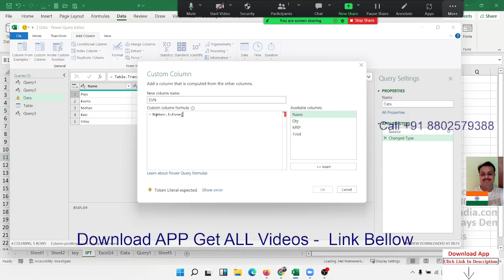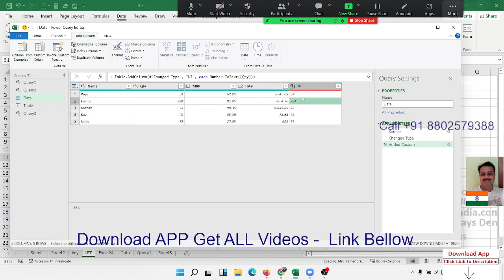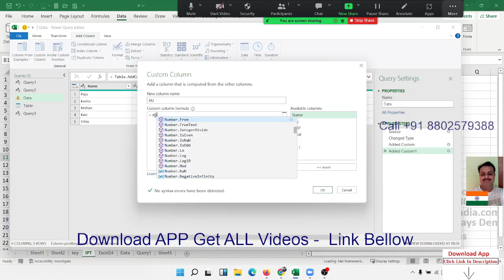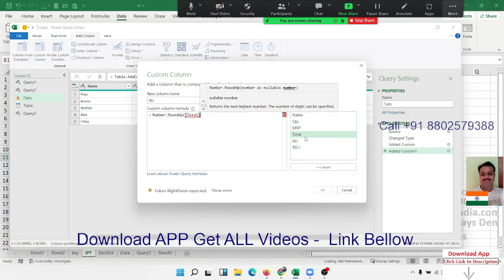Power Query Classes in Excel - Function